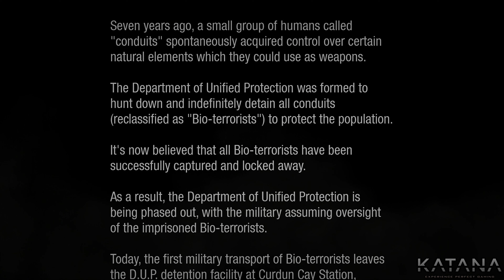InFamous Second Son Walkthrough | Part 1 | Expert | Delsin Rowe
InFamous Second Son walkthrough on Expert difficulty.
To make your life in Seattle easier you should acquire new skills and clear areas between the missions.